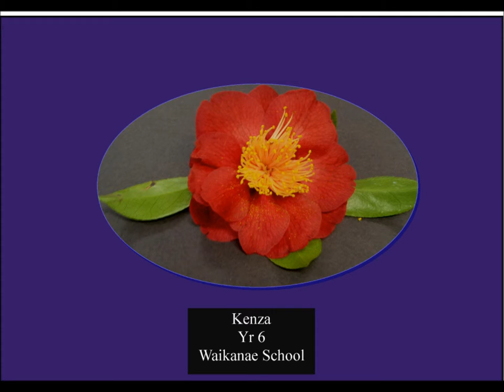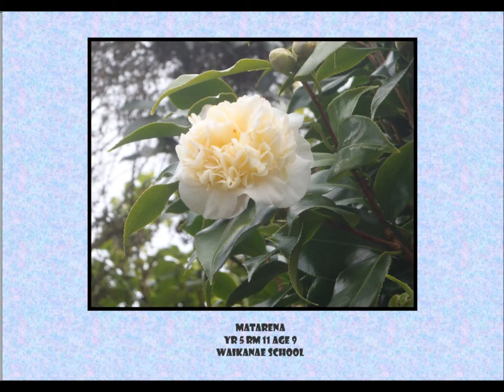Camellias Presentation Movie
Here are the camellia art photos Room 11 children have contributed to this years Camellia Society display in the Waikanae Memorial Hall.